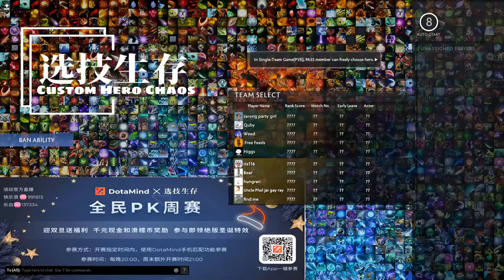h12j CHC 5VS5 really bad times ever cause i think we're broken team left one and 4 idoit there .